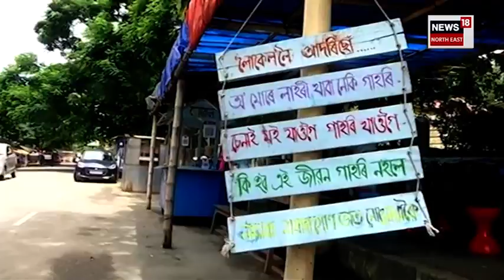Cottonian ৰ প্ৰতিবাদত সেও মানিলে Guwahati Municipality Corporation য়ে | N18V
Cottonian ৰ প্ৰতিবাদত সেও মানিলে Guwahati Municipality Corporation য়ে |